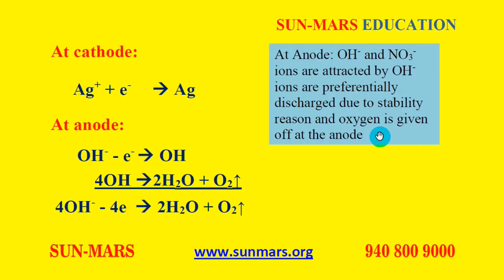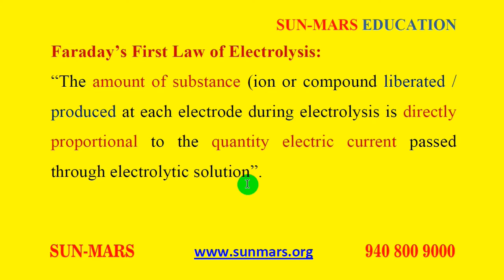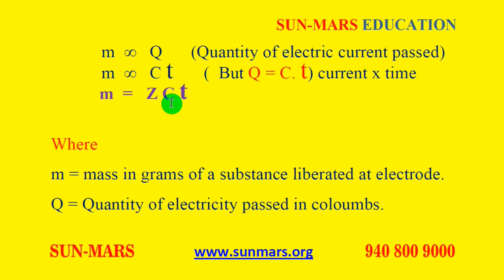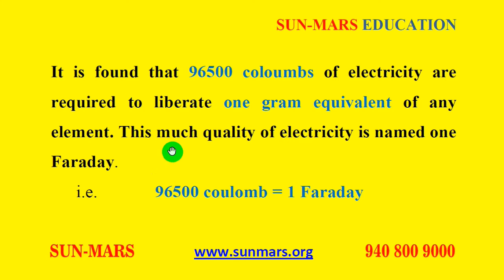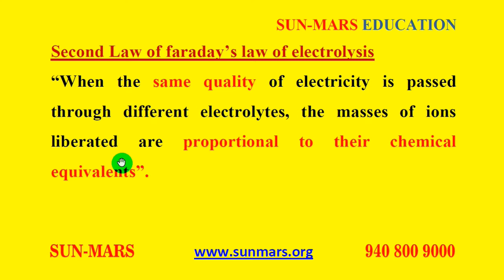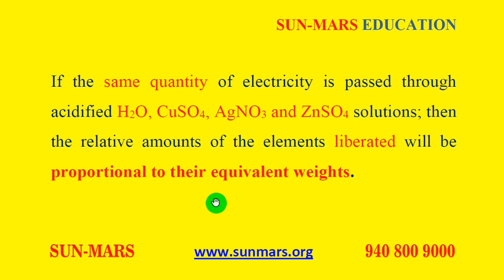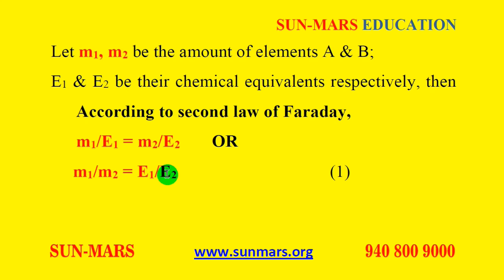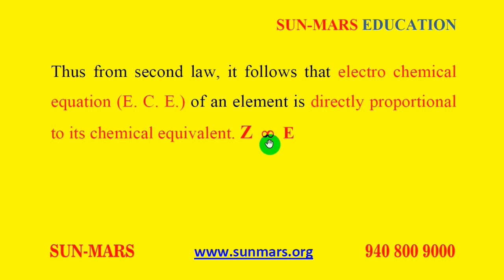Electrolysis PART 6 Chemistry Faraday's law of electrolysis ( Hindi / English )